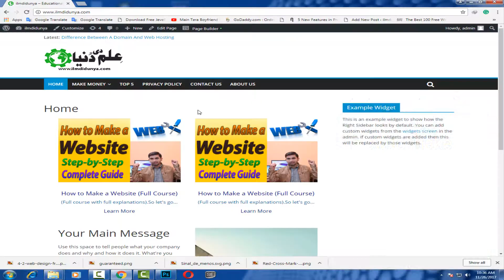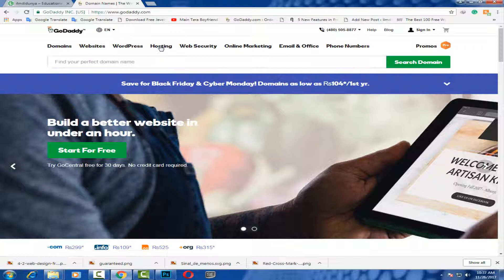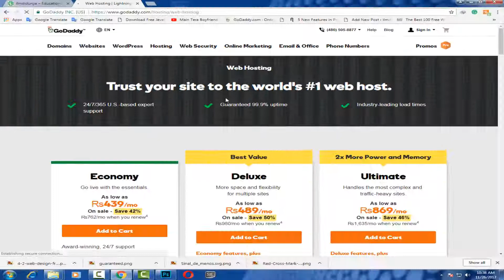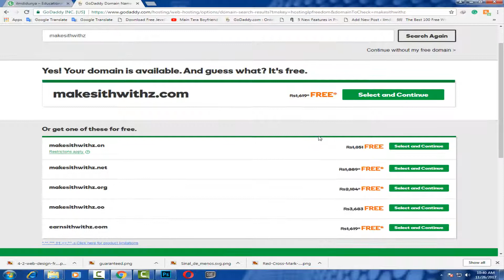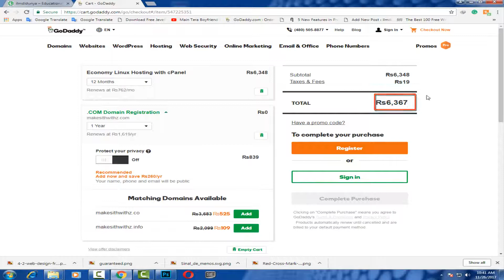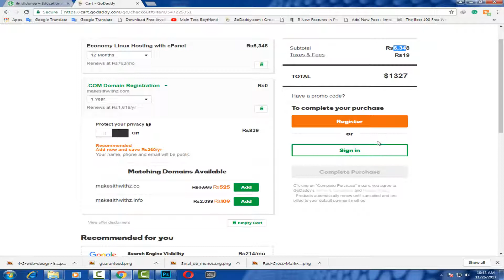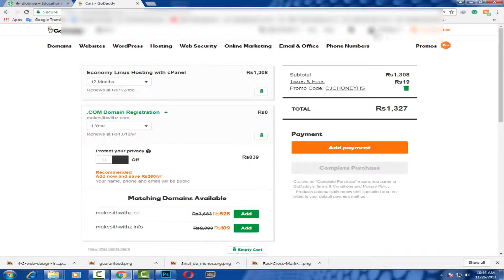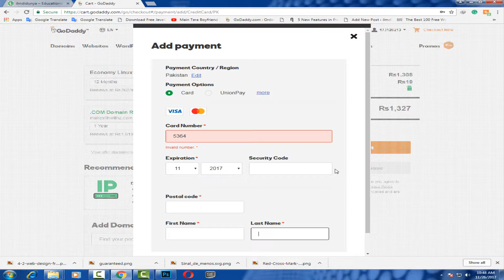How to Purchase Hosting with Domain in Urdu/Hindi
Make a website step-by-step 100%.visit ilmdidunya.com for more.It's too simple and amazing to make a new website.Don't worry if you don't know how you can make it.We are here for help.
Go to link for full course           ❥❥ Like Our Videos and Share it With others…❥❥
❥❥ (◑‿◐) How To Make/Design a Website Full Course (2018)
Or Click on Below Links

★► 2 How to Purchase Hosting with Domain only in 13$

★► 5 How to Find Out What Wordpress Theme a Site is Using

★► 7 Most Important things a Website Designer is Missing

★► 16 The easiest way to write privacy policy is simply

★► 17 The easiest way to write Disclaimer page for your website | Urdu/Hindi

★► 19 How to Make/link Google Analgesic account for your website | Urdu/Hindi

★► 20 The easiest way to check post page friendly